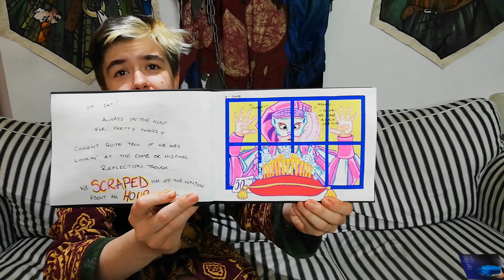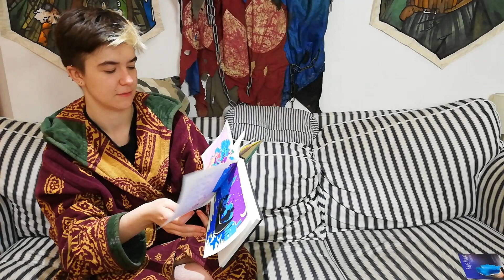Matt & Andys Cuppa Goodness: Ep 4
Andy and Matt continue their new weekly feel good show. Sit back and relax as the pair ramble on about all the good things that are happening in the world, sort of.

Dave came to visit!